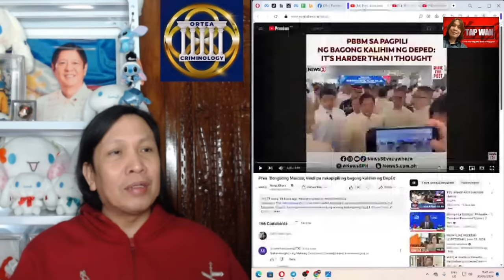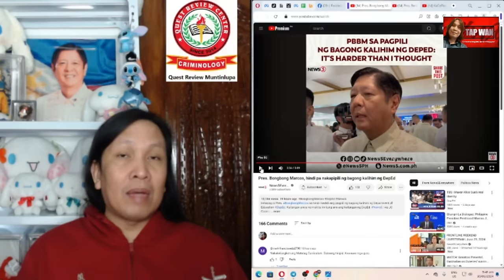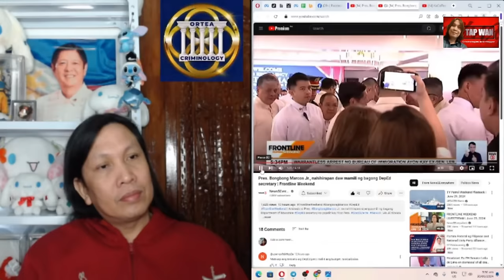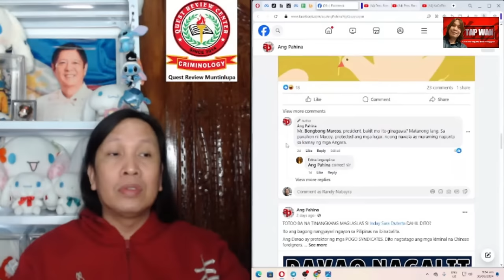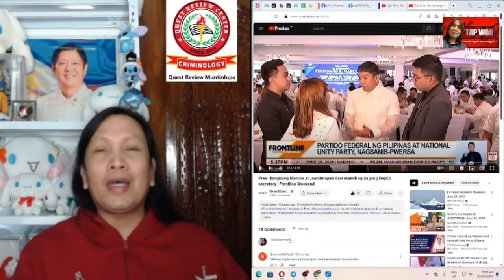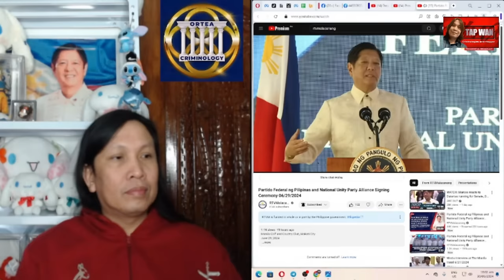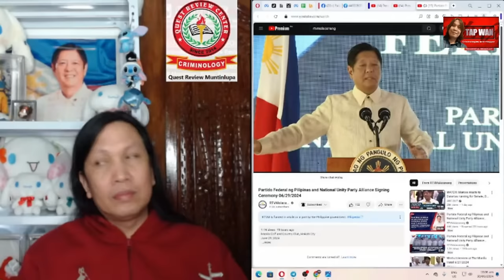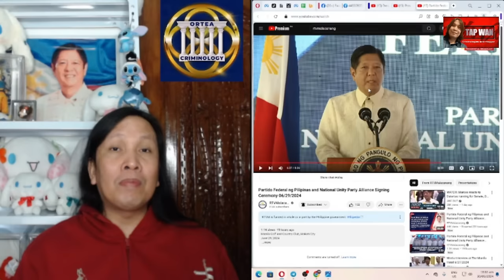Mas malakas ang Uniteam ngayon kahit umalis si Sara Duterte